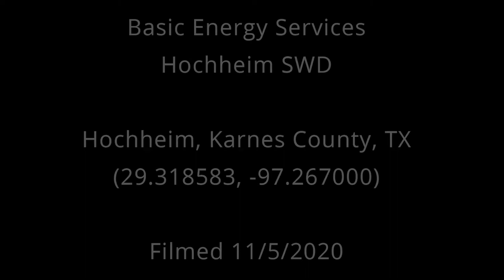Basic Energy Hochheim SWD, Karnes County, TX (November 2020)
Basic Energy Services
Hochheim SWD
Hochheim, Karnes County, TX
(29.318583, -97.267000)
Filmed 11/5/2020